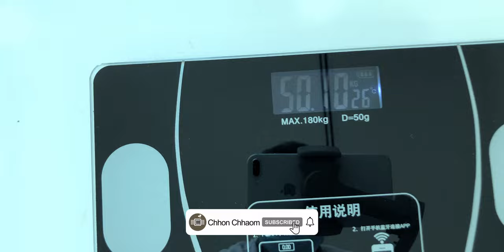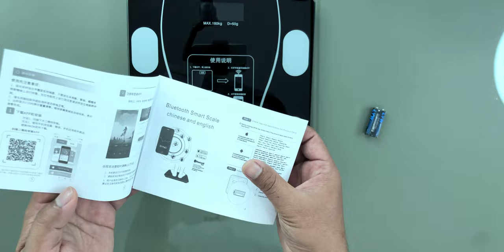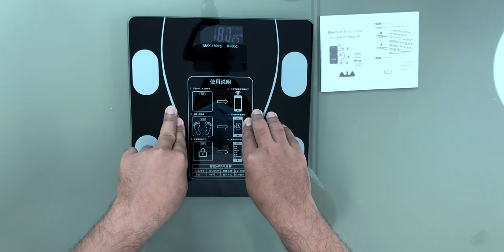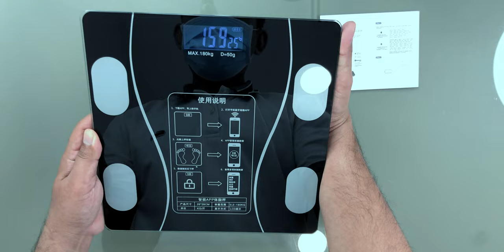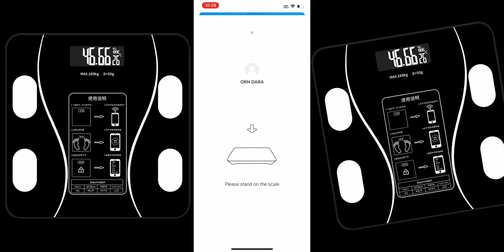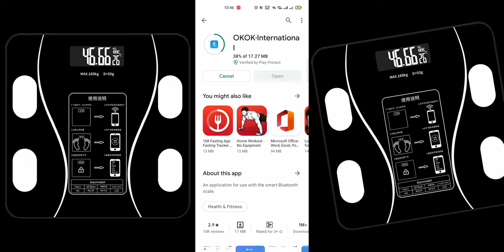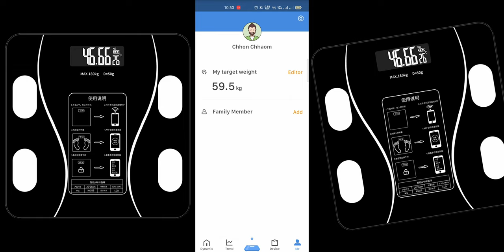Smart fat scale up to 180kg with Bluetooth connection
China Precision Bluetooth Smart Scale up to 180kg at a cheaper price...
and work with OKOK International App both iOS and Android.